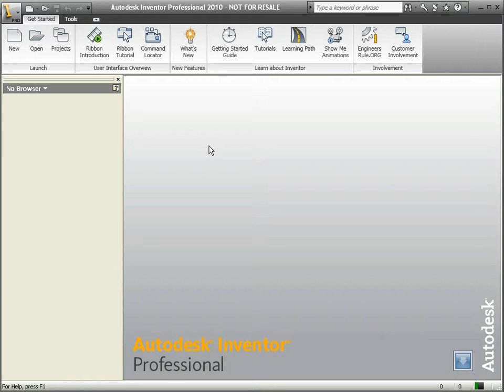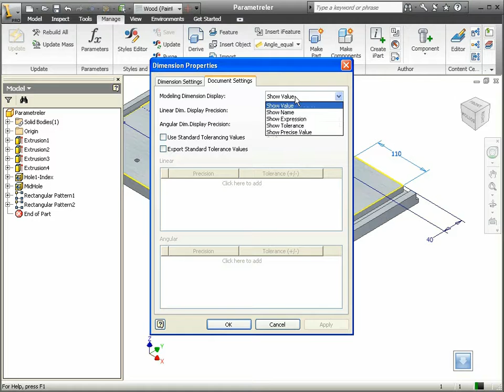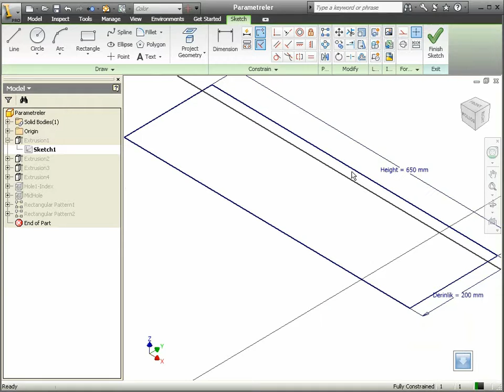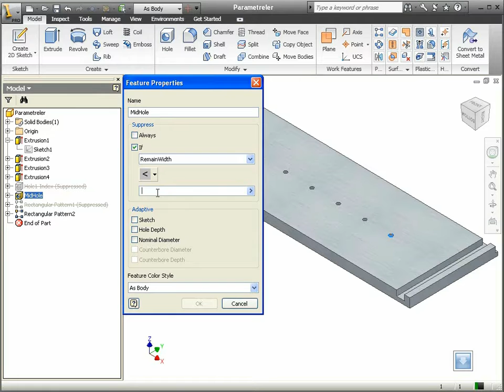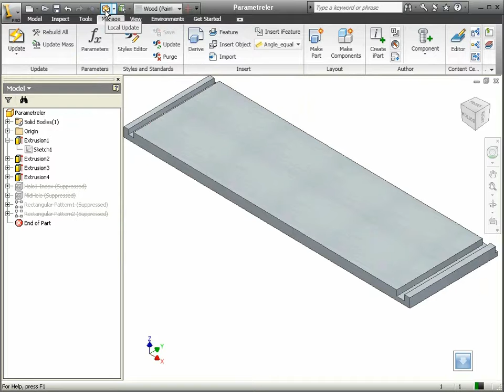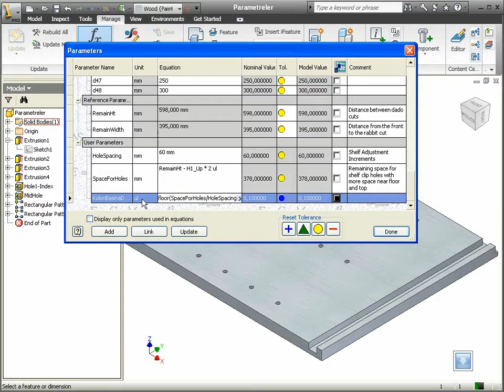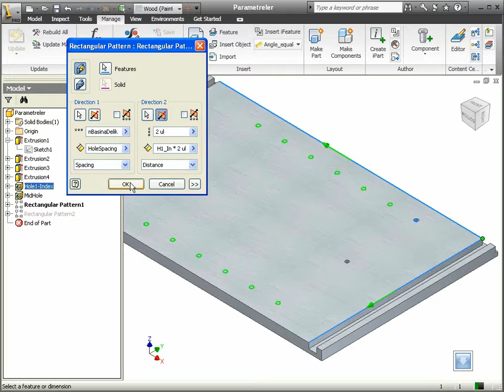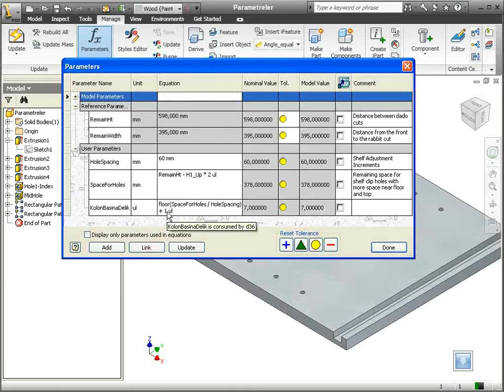15 Autodesk Inventor - Parametreler